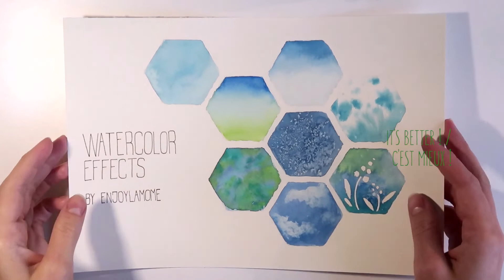TUTO AQUARELLE 9 techniques de base à connaître pour commencer l'aquarelle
Dans cette vidéo, je vous montre 9 techniques différentes qui vous permettront d'apprendre les bases et d'apprécier l'aquarelle 😉

Lancez-vous ! Vous avez tout à y gagner, ENJOY !

🎨 Matériel utilisé :
Boîte métal Schmincke Horadam Aquarell 24 godets entiers

📋 Au programme de cette vidéo :
00:00 Intro + application du fluide de masquage
00:34 Lavis simple
00:46 Lavis dégradé
01:05 Lavis dégradé bicolore
01:25 Mouillé sur mouillé
02:24 Technique du sel
03:20 Fusions multicolores
04:18 Retrait
05:10 Réserves de blanc avec du fluide de masquage
06:44 Projections

Laura   @enjoylamome